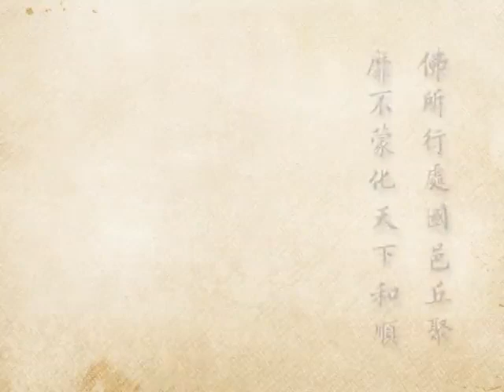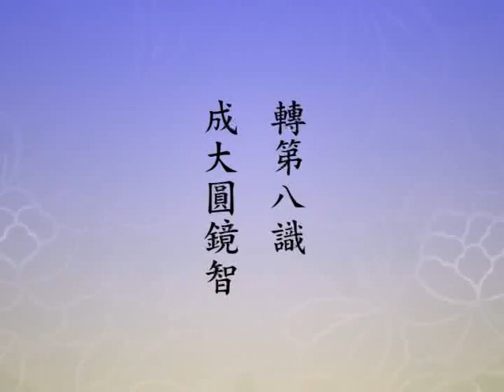(589)淨土大經科註-淨空法師(粵語配音)2012年有字幕